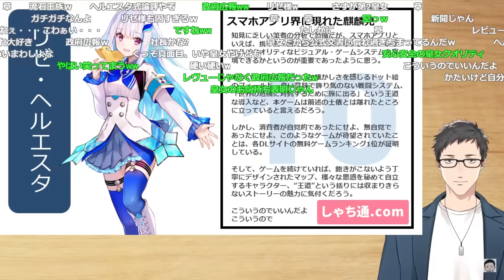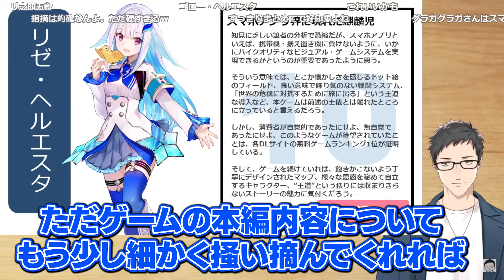オリバーとリゼを合体させて完璧なレビュアーを生み出そうとする社築【ガーディアンテイルズ/にじさんじ切り抜き】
◎アーカイブ
　【ガーディアンテイルズ】超話題作アクションRPGの最優秀レビューが今日決まる。震えて待て【にじさんじ/社築】

◎関連動画
　新曲の濃すぎる譜面に腕を破壊されかけ、２本指でフルコンできるbotと化す社築

📚目次
0:00 オリバー・エバンスのレビュー
1:09 審査
1:55 リゼ・ヘルエスタのレビュー
2:56 審査
3:31 合体してくれねぇかな...